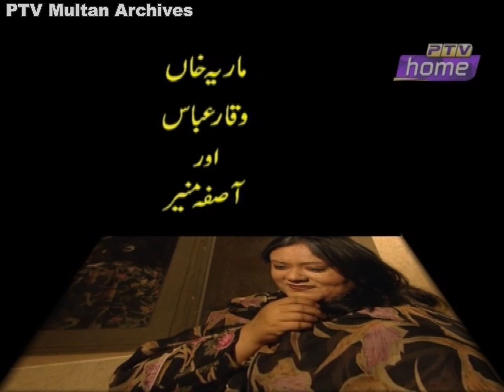Jhoke Kahani || Parrtan 2 || Drama Series || Ptv Multan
Written By: Waqar Abbas.
Directed By: Rao Zulfikar Farrukh.